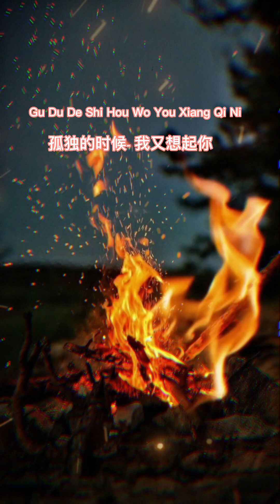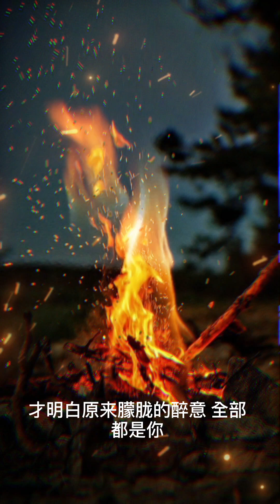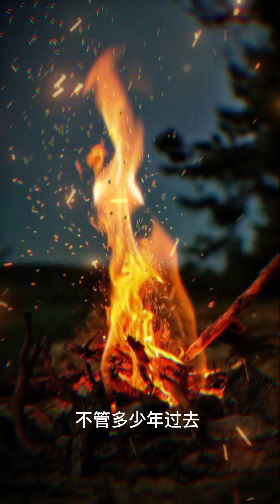Gu Du De Shi Hou Wo You Xiang Qi Ni孤独的时候- 我又想起你@music_ALC